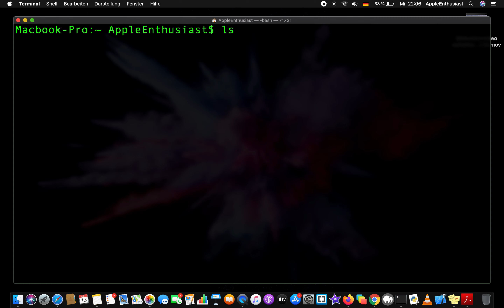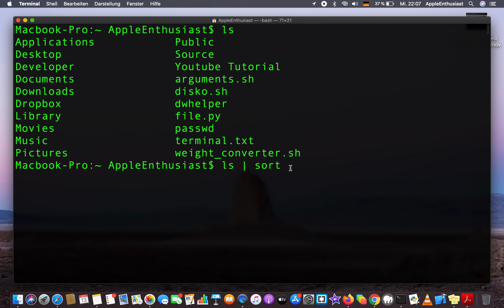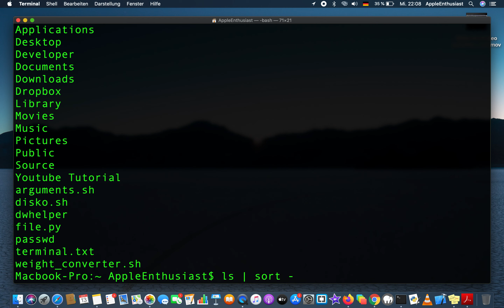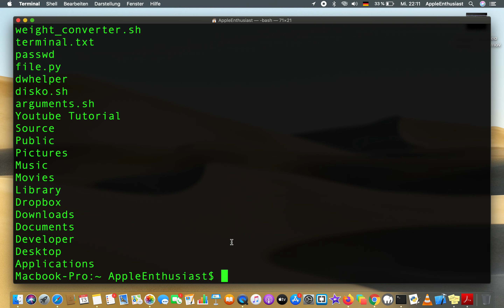Terminal in macOS - So einfach kann sortieren sein